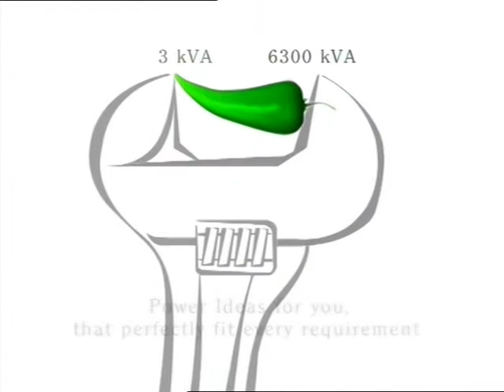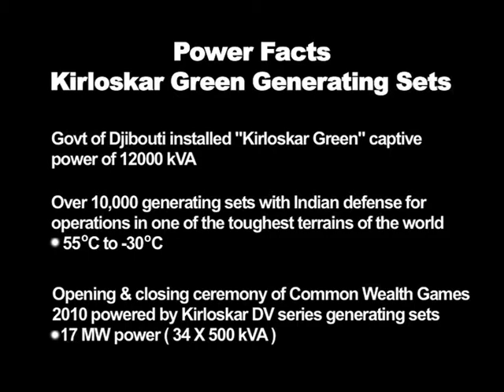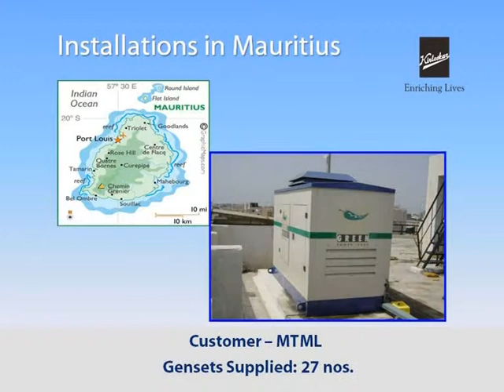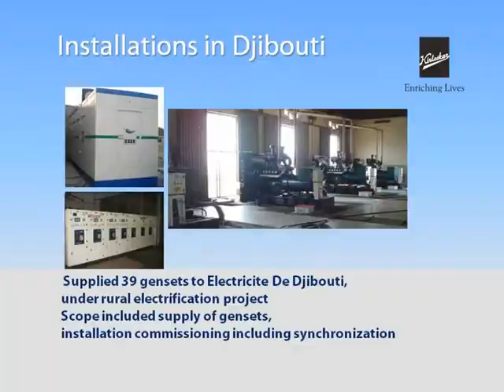Kirloskar Green Power Ideas Film.VOB